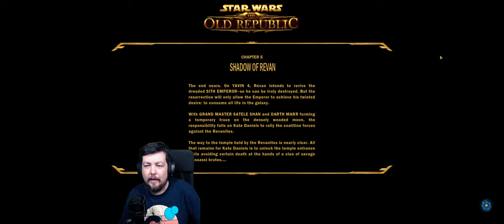Shadow of Revan - Let's Play - Star Wars the Old Republic Part 34 - Jedi Knight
Done with the main story so onwards to the next expansion Shadow of Revan.

Felt the itch to play some swtor again so i am going to be doing a jedi knight playthrough.

This is just going to be whenever i feel like it.

Pc Specs:
32 GB DDR4 3000 Ram

Audio-Technica AT2020
Behringer Q802USB

Arctis Steelseries 7
Drakonia Sharkoon Mouse

Capture Programs:
OBS Studio